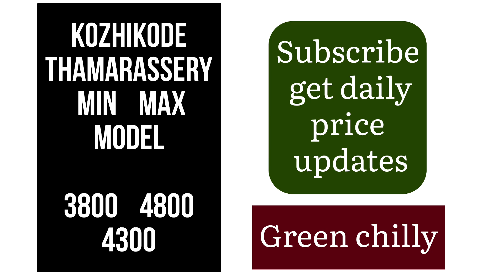GREEN CHILLY MARKET PRICE INDIA TODAY 10 SEPTEMBER 2024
പച്ചമുളക്ക് നിലവിലെ വില ഇന്ന്
பச்சை மிளகு விலை இன்று
పచ్చి మిరపకాయ ధర ఈ రోజు
ਹਰੀ ਮਿਰਚ ਦਾਮ ਅੱਜ ਤੋਂ
ಹಸಿ ಮೆಣಸು ಬೆಲೆ ಇಂದು
সবুজ মরিচের দাম আজকে
हरी मिर्च कीमत आज
हिरवी मिरची के मूल्य आजके
هرا مرچ جو باء بزور اڄ سان
हिरव्या मिरची निलामी मुल्य आज
ହରି ମରିଚ ମୂଲ୍ୟ ଆଜି
हिरव्या मिरच्याची निलामी भाव आजें
হরিয়া মরিচের মূল্য আজি
हिरवी मिरची निलामी के दाम आजके

green chilly price
green chilli pickle online
chilli pickle online
green chilli price
1 kg green chilli price
aaj ka hari mirch ka rate
chilli green price
cost of green chillies
green chili rate today
green chilli 1 kg price
green chilli cost
green chilli kg price
green chilli mandi
green chilli powder 1kg price
green chilli powder price per kg
green chilli price today
green chilli rate
green chilli rate today
green chilli today price
green chilli today rate
green mirchi price
green mirchi price today
green mirchi rate
hari mirch ka aaj ka rate
hari mirch ka rate
hari mirch ka rate today
hari mirch price
hari mirch price per kg
hari mirch price today
hari mirch rate
hari mirch rate today
hari mirch today price
mirch ka achar price
mirchi pickle price
price of green chilli
rate of green chilli
today green chilli price
today green mirchi rate
today hari mirch rate
tops green chilli pickle 1kg price
vadhvani marcha buy online